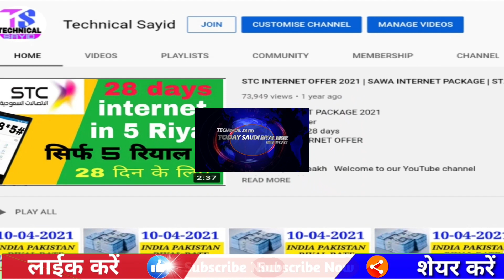Aaj ka riyal rate | India pakistan Bangladesh Nepal saudi riyal rate | today Saudi riyal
Content Cover.
Saudi Riyal
Riyal rate today

Hi